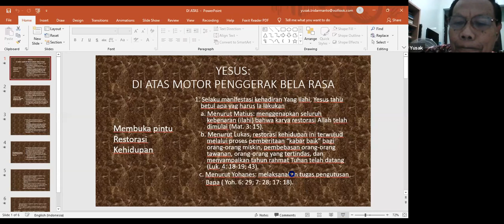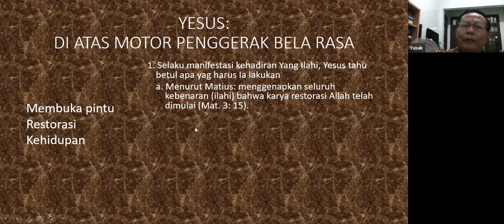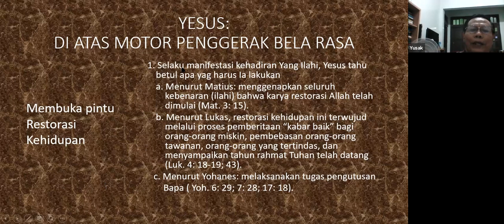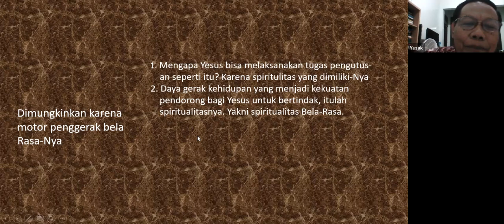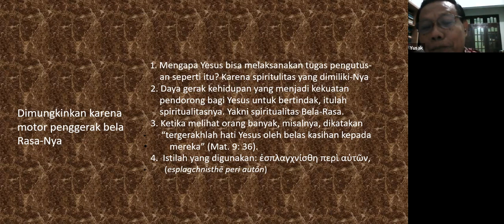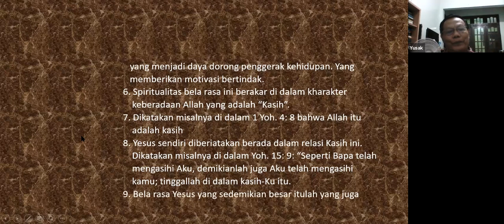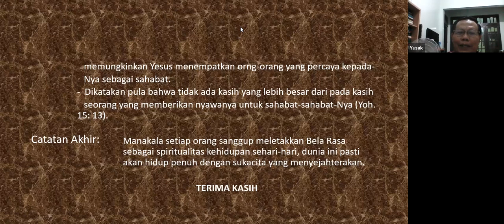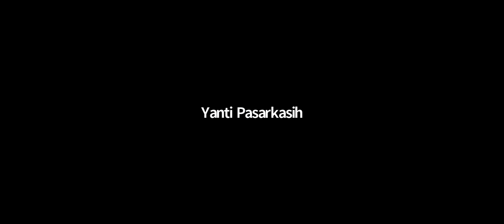BINA TEOLOGI "Yesus :Di atas Motor Penggerak Bela Rasa"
BINA TEOLOGI FAKULTAS TEOLOGI UKDW
Bulan November 2021

"Yesus : Di atas Motor Penggerak Bela Rasa"

oleh : Pdt. Yusak Tridarmanto, M.Th